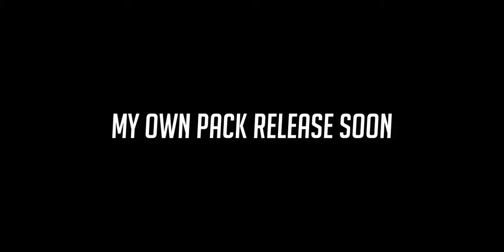Bedwars 1.4 Update!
+ Sorry, I'm just too late.. Overall the update is great

+ SOCIAL MEDIA +

+ FRIENDS +

+ SERVER INFO +

+ Texture Packs +

Latenci- Flame x16

COLDHART – Those Eyes Look Tired

IGN: TheTubeTrotter